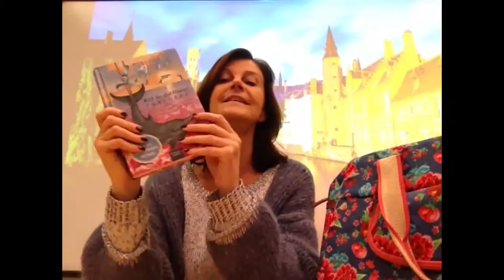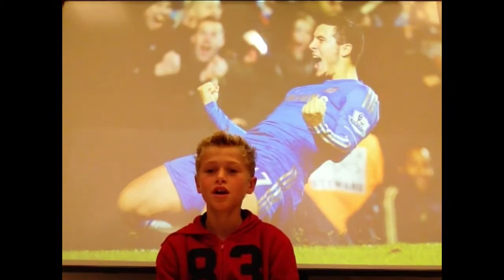6B 2015 2016